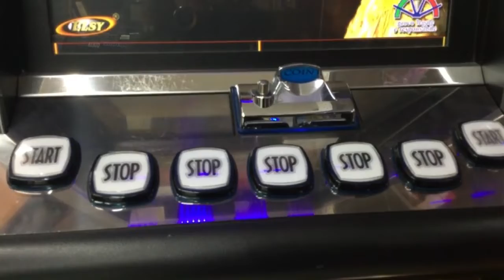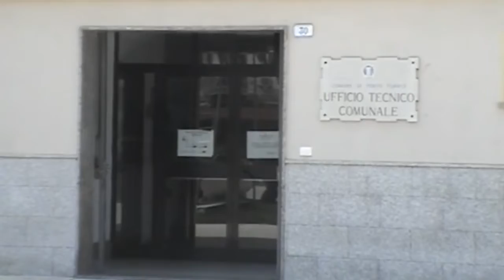Porto Torres. Diffusi dati del Progetto "Non giocarti la vita" sul gioco d'azzardo 01 06 22